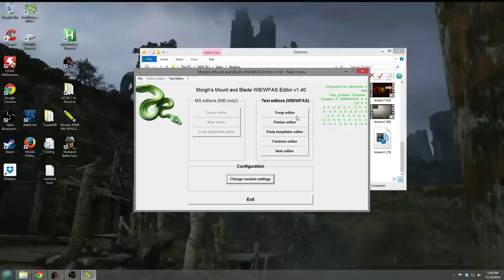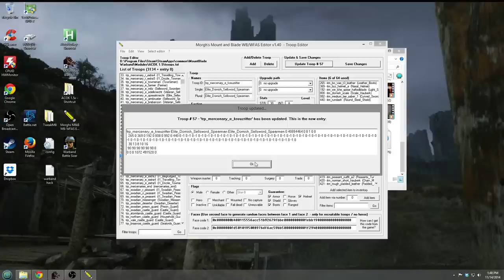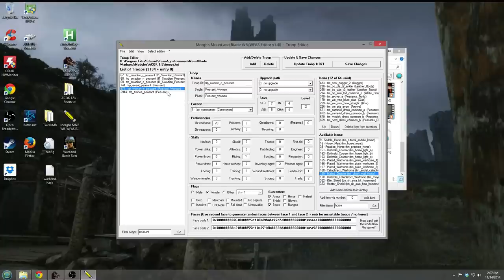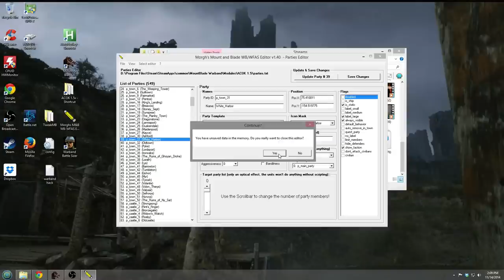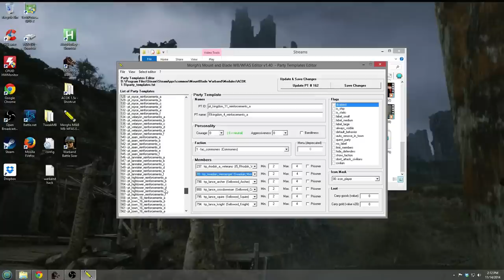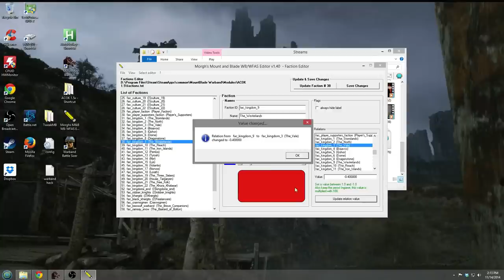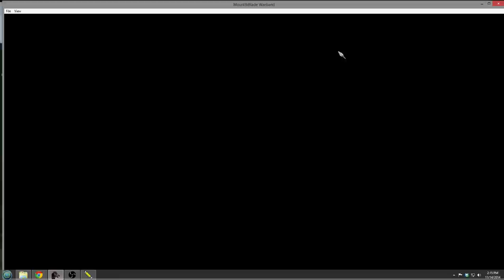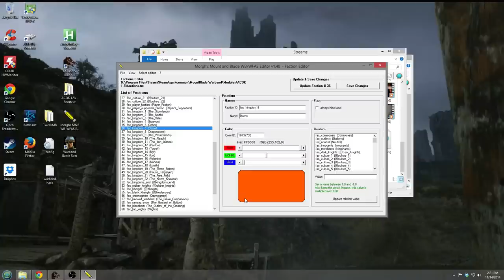Warband Editing Tutorial (Morgh's troops, factions, parties, character import/export)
Continuing with part 2 of everything I know about editing/tweaking Warband. We go over how to change troop stats and equipment, how to modify upgrade paths, how to make factions at war, how to change position of cities on the map, and how to change the reinforcements/troops that a faction will use. We go over buffing NPC lords and companions, compare some of our troops in 1.5x with the troops in 1.5, and generally ramble on.

Really hope this helps someone 'cause I felt like a moron while I was making it. It's easier to comment when I'm bashing skulls than just clicking on items on the screen.